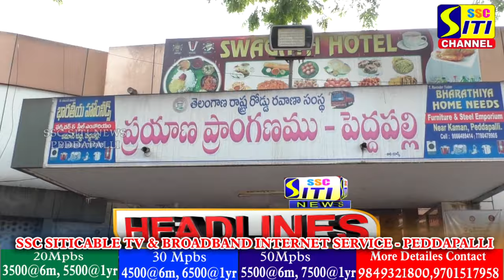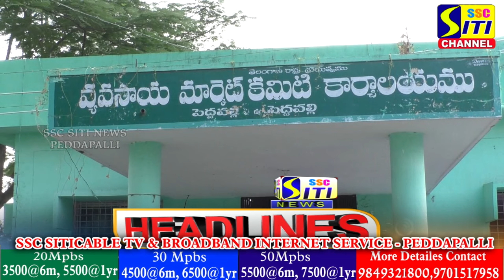SITINEWS HEADLINES II 09-12-2023